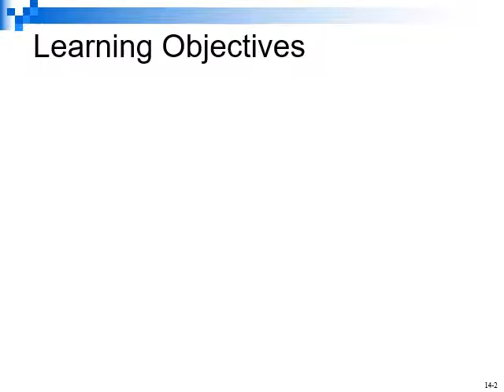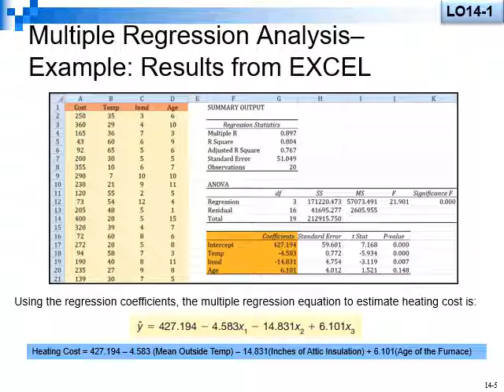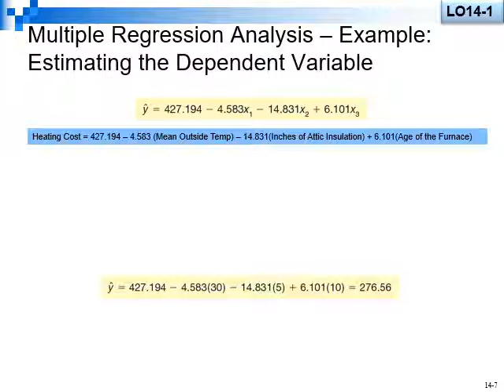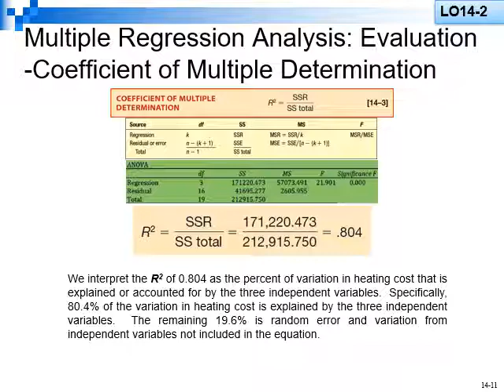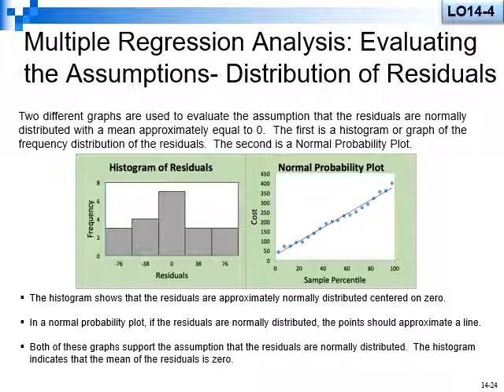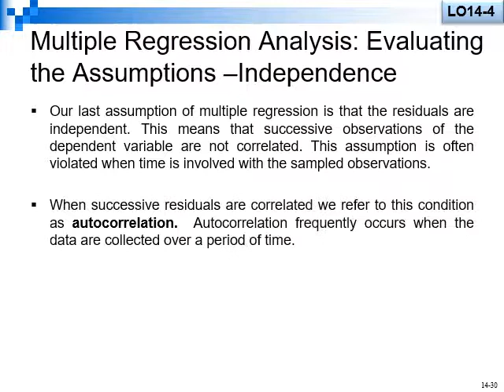دكتوراه الاحصاء - تحليل كمي متقدم - أ.د/ مصطفى جلال - 01